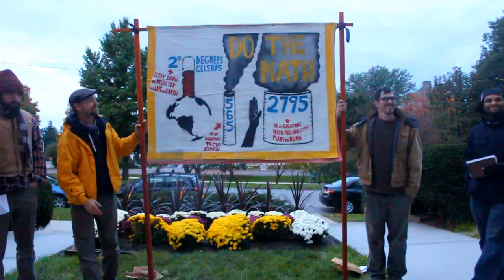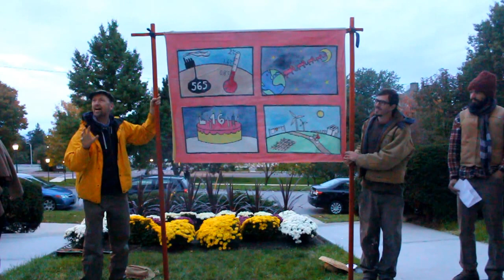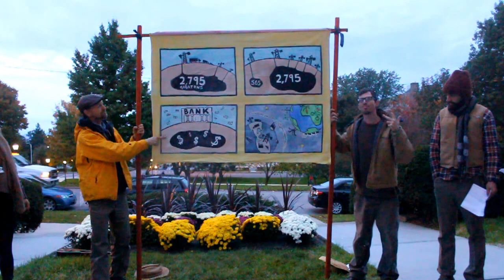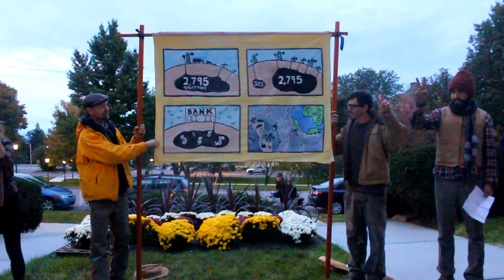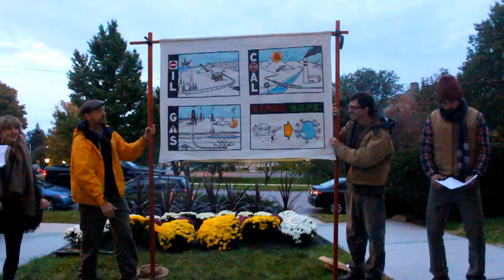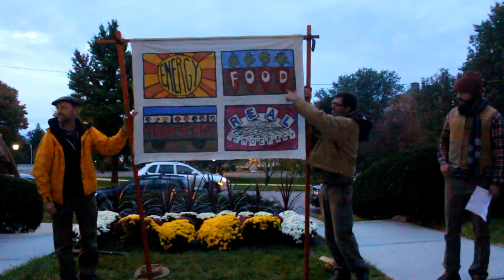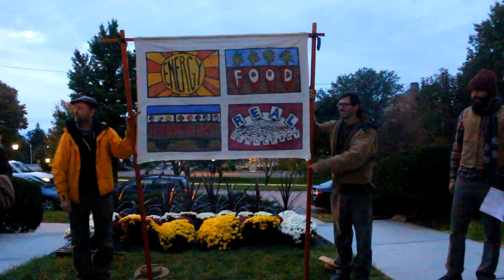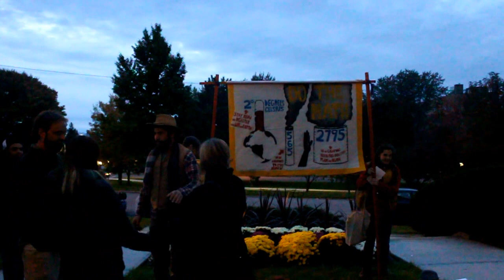The Do the Math Cantastoria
Members of 350.org's Climate of Change artist residency perform a "cantastoria" (singing story) based on Bill McKibben's RollingStone Article "Global Warmings Terrifying New Math". Mixing hip-hop squaredancing and caroling with a traditional visual story technique - these artists break a rather complicated subject down into a 10 minute performance. And it isn't a good story, unless everyone ends up dancing. Performed and created by: David Solnit, Anais Mitchell, Tem Blessed, Gail Lotenberg, J McDonald, Cesar Maxit, Gan Golan, Kevin Buckland, and Blaine O'Neil